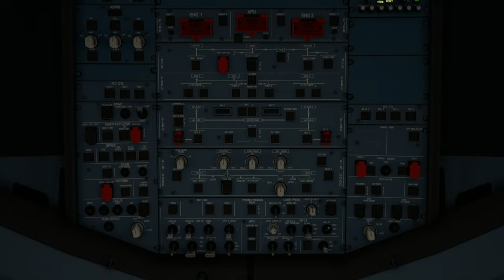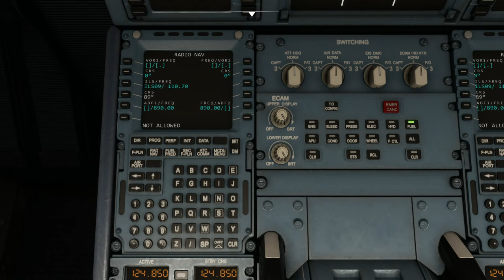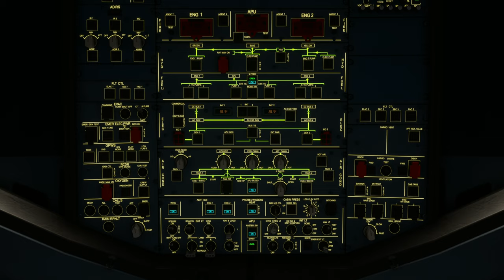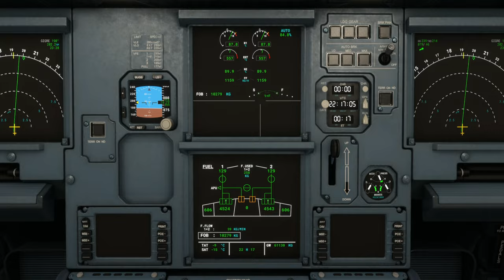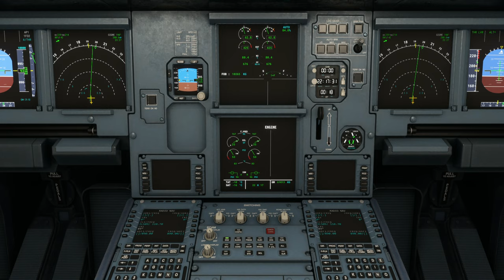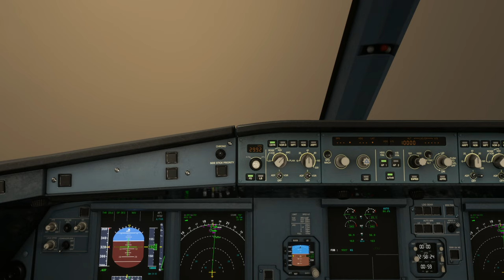Alaskan Tour: Wiley Post-Will Rogers Memorial Airport (PABR) to Ralph Wien Memorial Airport (PAOT)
Aircraft & Flight Details:
Aircraft Type: A320neo
Flight Time: 52 minutes

Departure:  Wiley Post-Will Rogers Memorial Airport (PABR)
Runway:  8
Weather Condition: Live

Cruise Altitude: 38,000 ft

Arrival:  Ralph Wien Memorial Airport (PAOT)
Runway:  9
Runway Elevation: 14 ft AMSL
Weather condition: Live